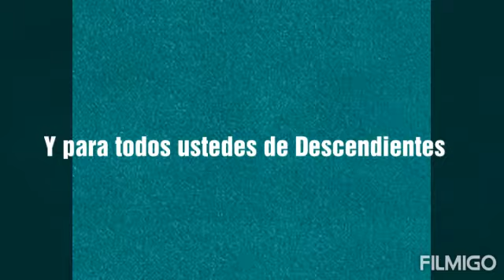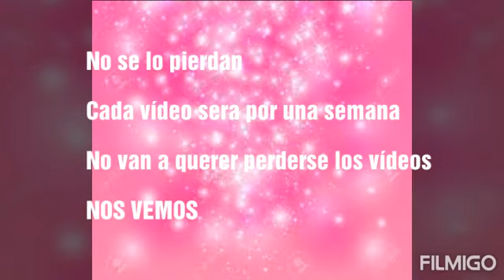El súper especial